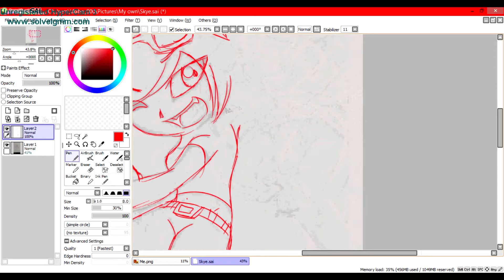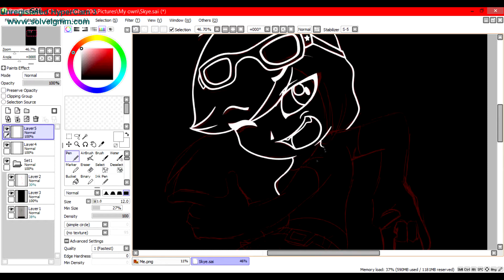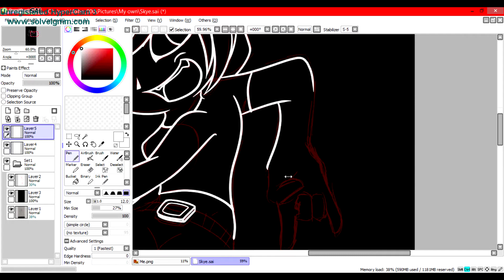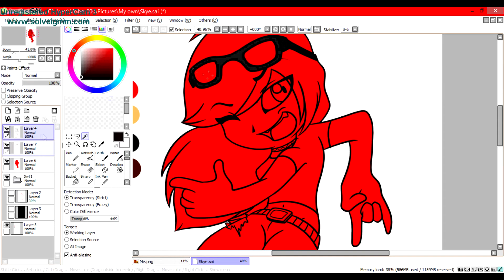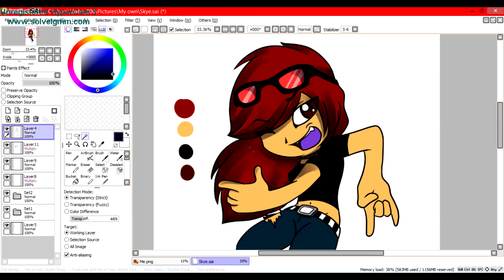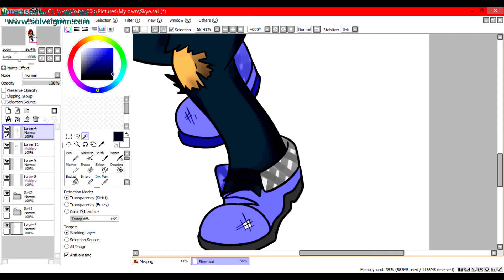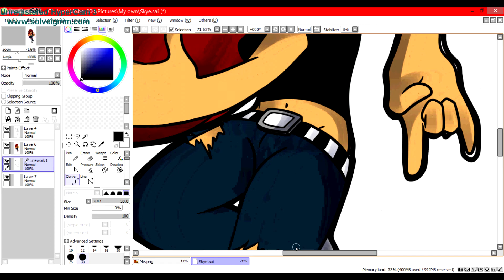Speedpainting | Chibi 'Skye'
Can we get 10 likes on this speedpaint? :D if this gets lots of love ill do more in the future!